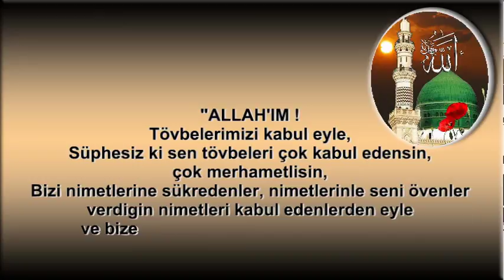Allah'ım Tövbelerimizi kabul eyle